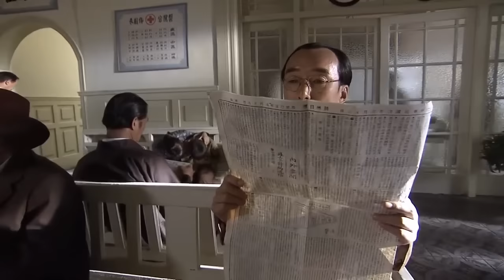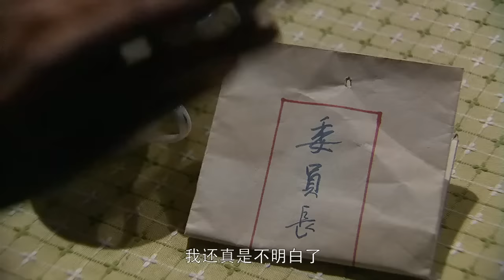【精彩谍战剧】红雀04丨主演：王丽坤，张嘉益，于震